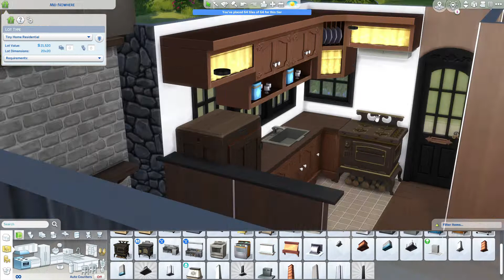Tiny Cottage Cabin Home| SpeedBuild| Sims 4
Hey ya all, I built a Tiny Home (64 tiles) Cottage Cabin for and Elderly outdoorsy fishing, gardening man and his precious cat! Hope you enjoy.

You can find this on the gallery if you'd like!

All of my Alpha CC comes from The Sims Resource and Ebonix.